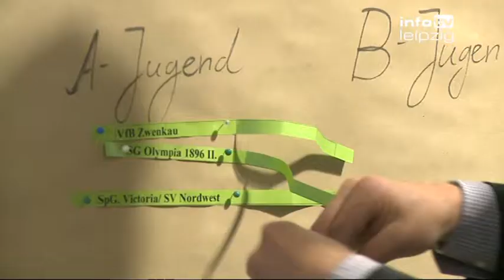LVV-Cup geht in die 3. Runde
Familien-Fußball-Fest. Der Finaltag des 3. LVV-Cups steht fest: Am 21. Juni 2014 finden die Endspiele in der Sportschule »Egidius Braun« im Rahmen eines großen Familien-Fußball-Festes statt. Das kündigten Dr. Norbert Menke, Sprecher der Geschäftsführung der Leipziger Versorgungs- und Verkehrsgesellschaft LVV und Dirk Majetschak, Präsident des Fußballverbandes der Stadt Leipzig (FVSL), zur heutigen Auftakt-Pressekonferenz an. [Mehr dazu